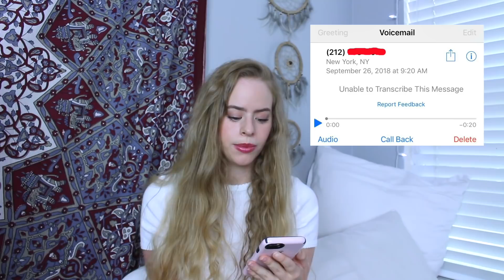Something Creepy Happened... STORYTIME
HERE WE GO AGAIN LOL happy october!

hello, it's Courtney Marmo! I post health, lifestyle, fashion, beauty, storytimes, challenges, vlogs and more videos for teenagers!  I'm 18 years old, graduated high school, and live in Florida. Much love ♡